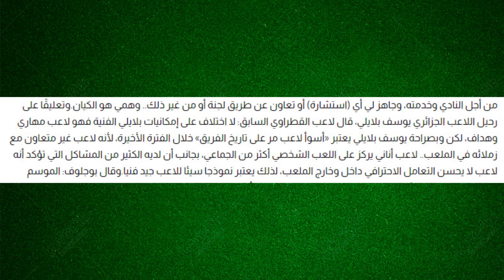لاعب قطري يهاجم يوسف بلايلي لاعب المنتخب الجزائري | اسوء لاعب في تاريخ قطر .. !! 😱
لاعب قطري سابق يوسف بلايلي اسوء لاعب في تاريخ قطر
لاعب القطري حسن عوض بوجلوف  عن يوسف بلايلي
يوسف بلايلي لاعب المنتخب الجزائري
يوسف بلايلي اسوء لاعب مر في تاريخ القطري الممتاز
أخبار لاعبين المنتخب الجزائري
جمال بلماضي مدرب المنتخب الجزائري
Youcef belaili
Algérie
Algérie DZ
Djamel belmadi